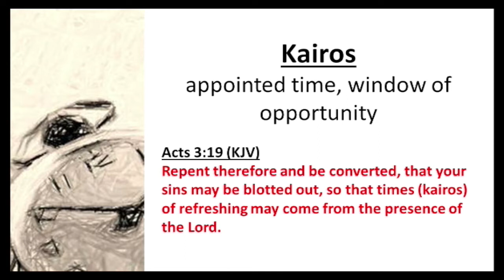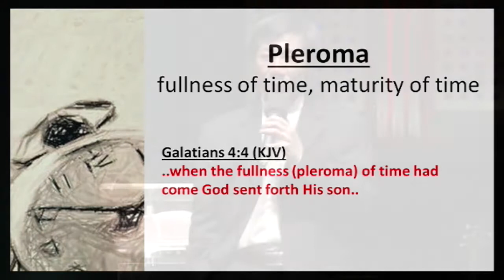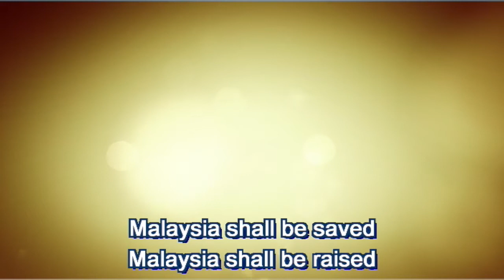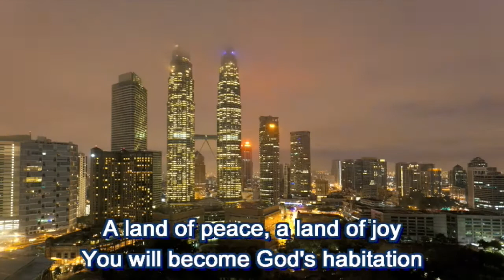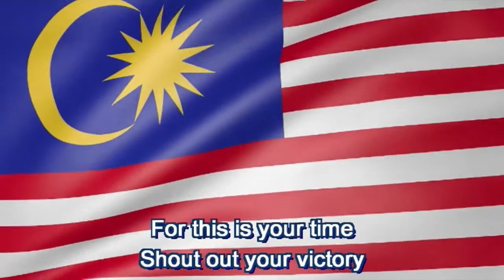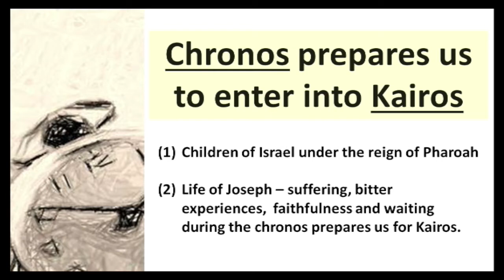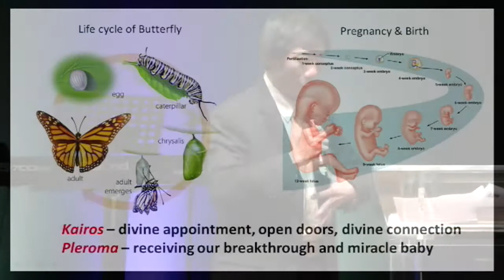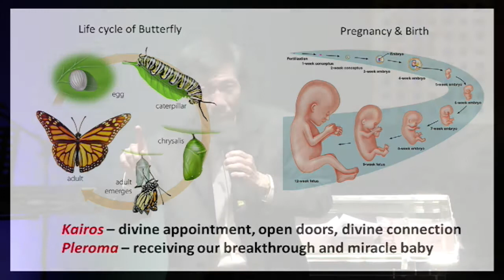Chronos and Kairos - Pr Paul Ang // 8 November 2015